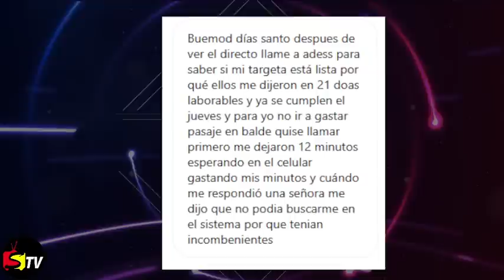SOBRE EL BONO MADRE Y COMBOS DE 1,000, 500 PESOS, Y CAMBIO DE TARJETAS